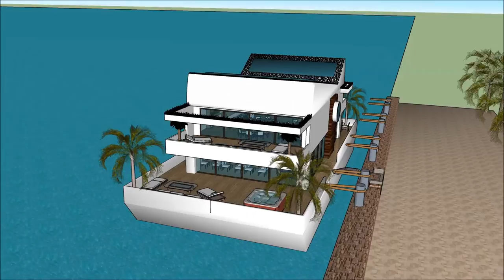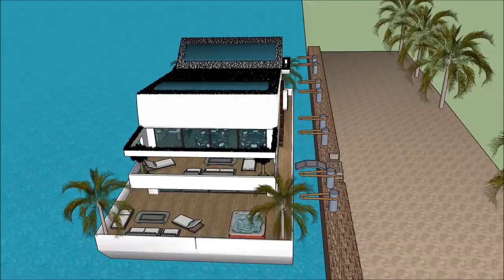rumah makan apung fatmawati channel architect arsitektur rumah unik rumah kapal indonesia video ars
The floating house villa houseboatzania launching an innovative high-end luxury yacht floating house villa mansion home design potentially as a display of exhibition of the rumah makan apung fatmawati channel architect arsitektur rumah unik  rumah kapal indonesia video ars.

The collection of the Floating house villa houseboatzania concept of rumah makan apung fatmawati channel architect arsitektur rumah unik  rumah kapal indonesia video ars consists of high luxury and architectural art pieces in minimalism combined with living on the waterfront of the harbour.

The floating house villa mansion yacht design has the basis to sustain living with high standards and contemporary structural design - rumah makan apung fatmawati channel architect arsitektur rumah unik  rumah kapal indonesia video ars with numerous of prospects for excessive living and celebrating the desire of life worldwide: